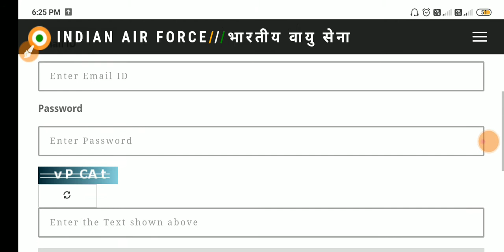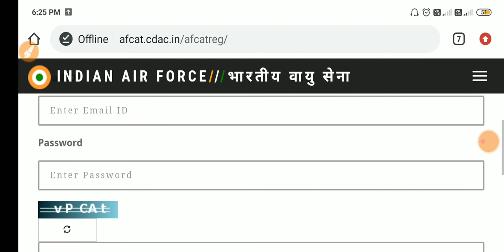indian air force admit card 2020 | indian air force admit card download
indian air force admit card 2020 ,
indian air force admit card,
 indian air force admit card 2021,
 indian air force admit card 2020 date,
 indian air force admit card 2020 x and y group ,
indian air force admit card 2019 ,
indian air force ka admit card kab aayega 2020 ,
indian air force ka admit card kab aayega,
 indian air chief admits pakistan airforce is better,